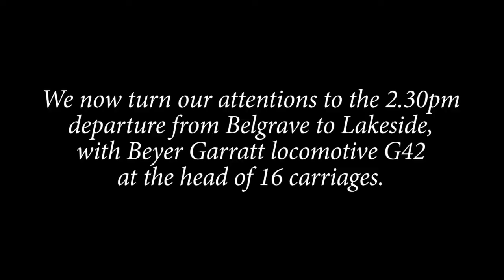Summer Steam in Victoria Scenes of Puffing Billy, 29/2/2020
Welcome Aboard! In this video we take a look at Summer Steam in Australia in one of the few places where steam locomotives continue to run most days:- the delightful Puffing Billy Railway in Melbourne's Dandenong Ranges.
In this Leap Year special we see two different classes and types of locomotive doing battle with the steep grades between Belgrave and Lakeside on the 29th of February, 2020.

Our coverage begins with unique VR built but Baldwin designed NA class 8A on the 12.30pm train to Lakeside, with coverage at various locations, followed by unique 2' 6" (762mm) gauge, 1926 built, Garratt locomotive G42, one of only two such types of locomotive built for the Victorian Railways.

Videos are produced regularly and upload notifications are sent to subscribers automatically through Youtube. All you need to do is click on the bell icon!!